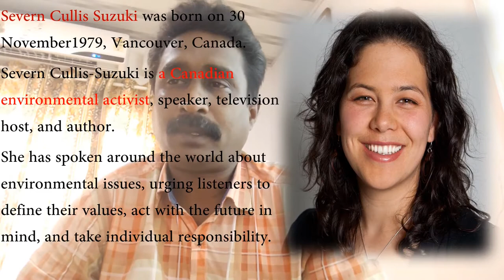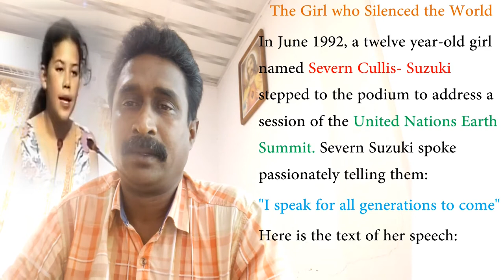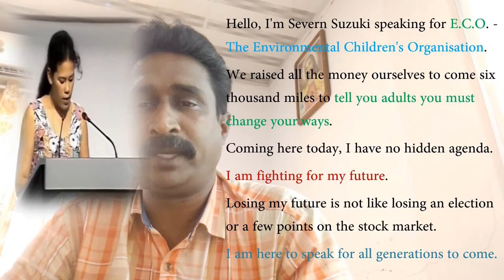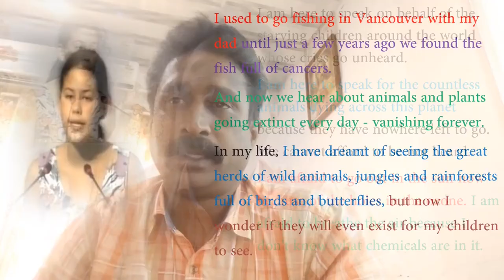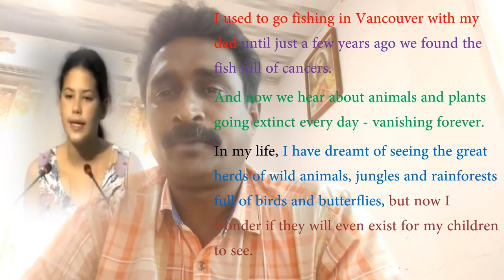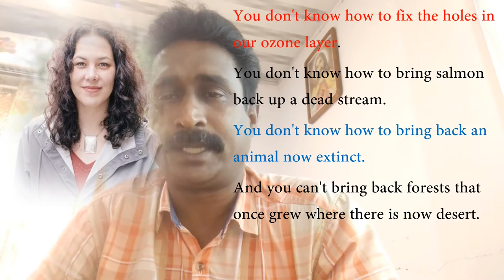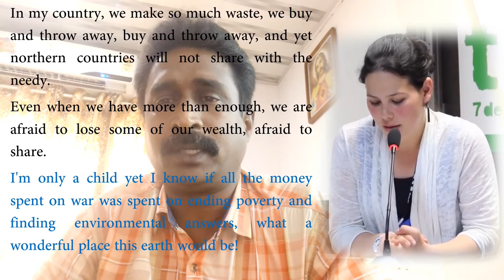The Girl Who Silenced The World : Severn Suzuki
Plus Two Communicative English Unit 2. Malayalam Explanation of Suzuki's Speech at Rio in 1992.